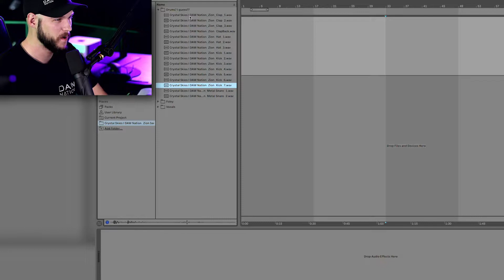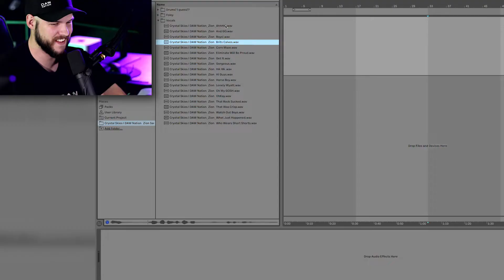What is this sample pack?!?!